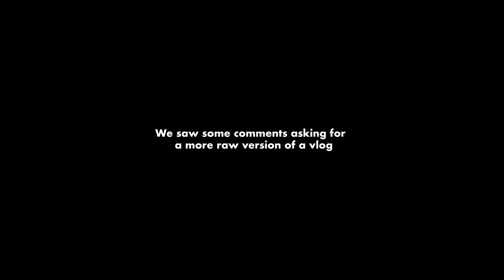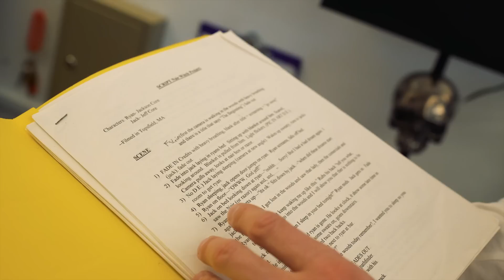WHY I WORK ON WEEKENDS | Ryan Serhant Vlog #007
Ryan Serhant vlog #007 (Actually this time)